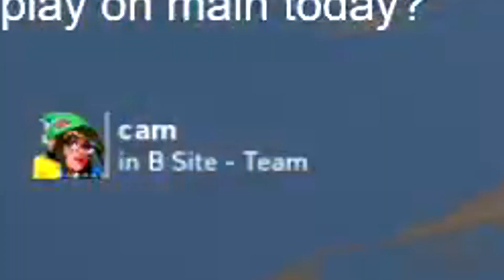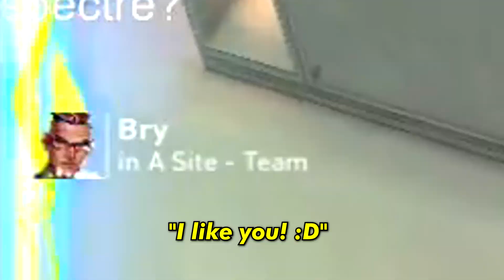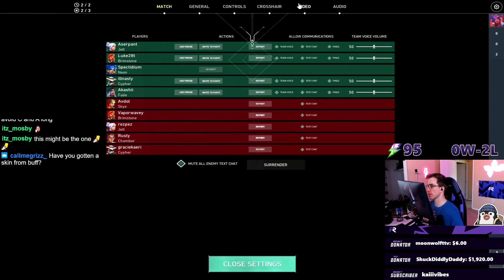Holding W with Neon and a Spectre (it's that easy)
🔴 Watch me live on Twitch every weekday!

Spectre To Diamond Episode 17